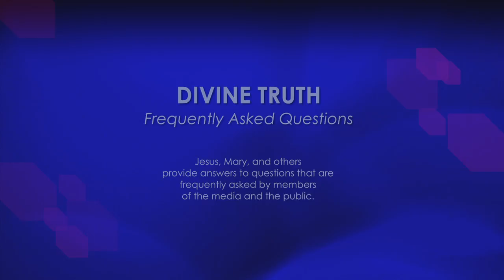Do you tell people what to believe?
41. Do you tell people what to believe?

20121113 Cults S01Q41